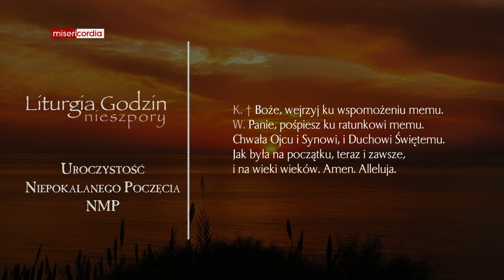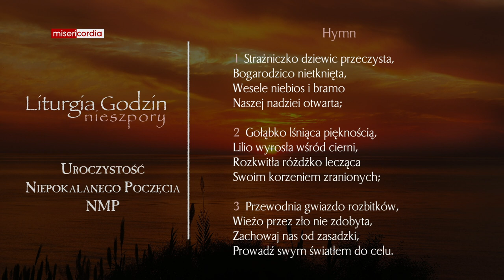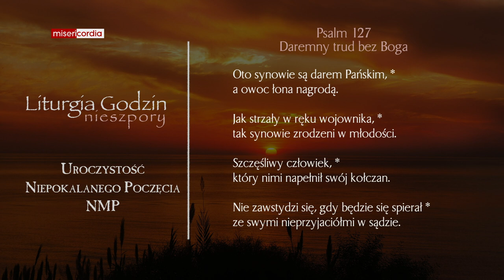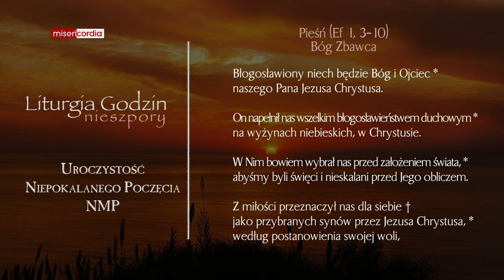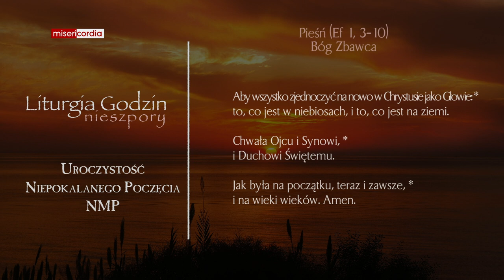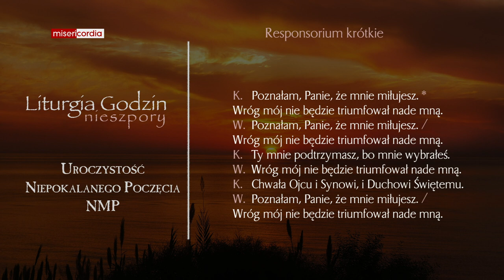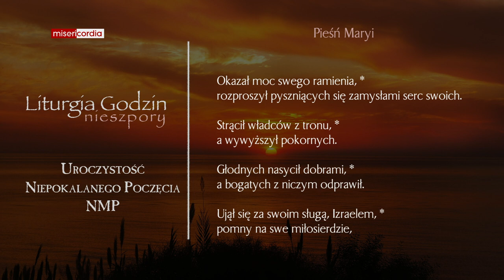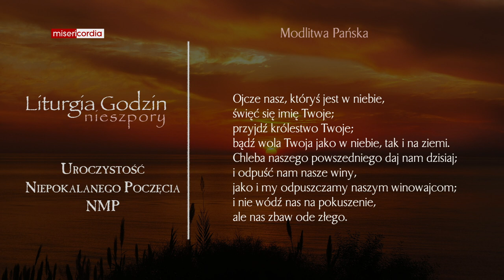Liturgia Godzin | II Nieszpory | Uroczystość Niepokalanego Poczęcia NMP